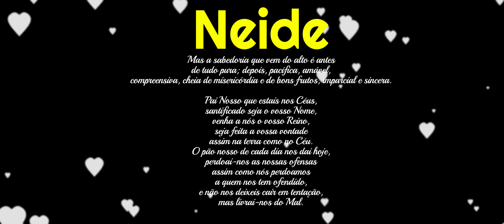Uma Mensagem para Ti, Neide